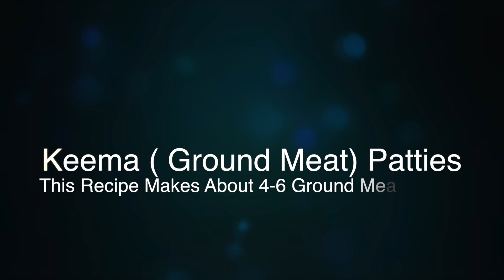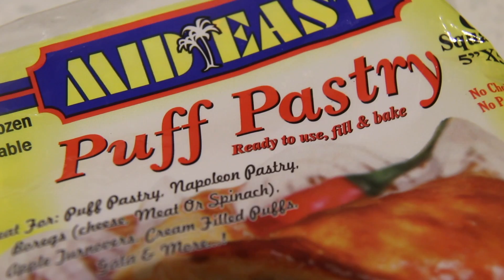Quick & Easy Keema Patties | Ground Meat Patties | قیمے کے پیٹیز | HD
Hello Everyone, Here is another delicious recipe for you to enjoy Its a great tea time snack .Hope you enjoy this one.

Like My Facebook to stay updated on our upcoming videos.